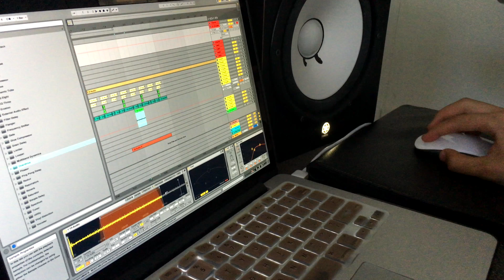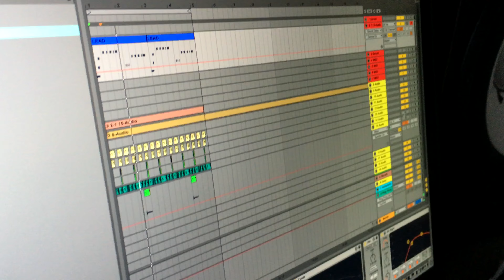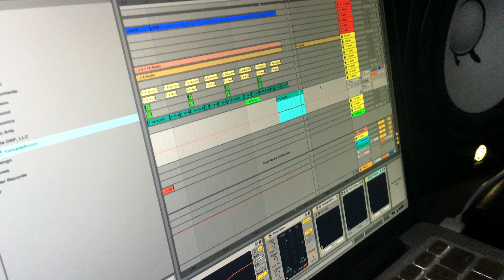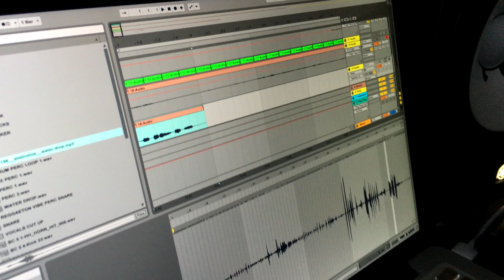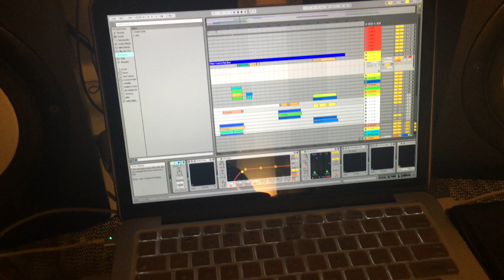KUIDAS TEHA HITTI? | VIBES Ft. Kenneth